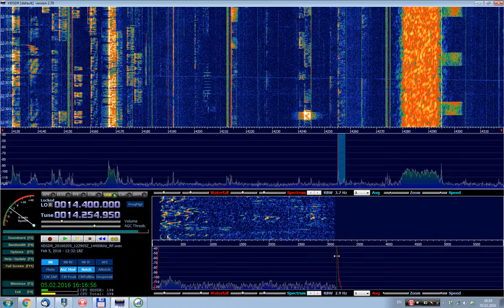14000 км. VK3TJK на диапазоне 20 метров (RTL SDR + upconverter + 20m active loop)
Услышал на диапазоне 20 метров на частоте 14255кГц радиолюбителя VK3TJK (Австралия), расстояние до моего местонахождения — 14000 км. Примечательно, что работал он на мощности 150 ватт, правда, антенну его «любительской» язык назвать не поворачивается :-) Принимал в Нижнем Новгороде на приемник из китайского ТВ-тюнера (rtl2832u) и самодельного конвертера В качестве антенны в этот раз была полноразмерная активная рамка на 20 метров из толстого (25мм²) алюминиевого одножильного кабеля с дифференциальным усилителем. Уровень шума и треска (нахожусь недалеко от промзоны) этой антенны в сравнении с диполем ниже децибел на 10.